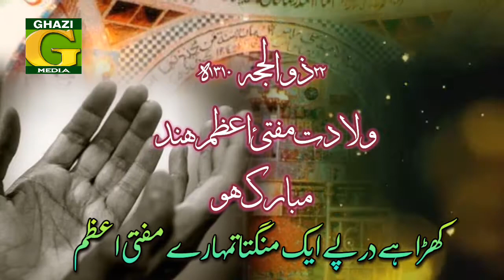22 zilhijjah wiladate muftiye azame | mustafa raza khan status | whatsapp status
Ghazimedia ghazi_media 22_zilhijjah_wiladate_muftiye_azame_hind 2020_yawme_wiladate_muftiye_azame_hind mustafa raza khan status# whatsapp status